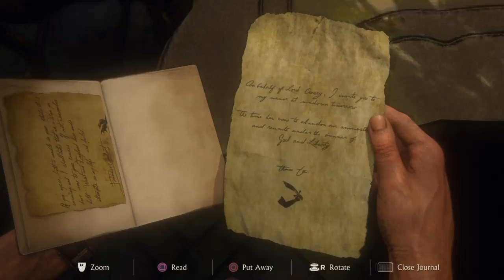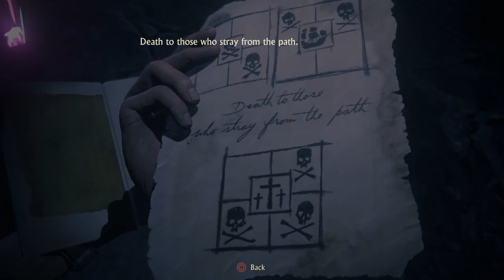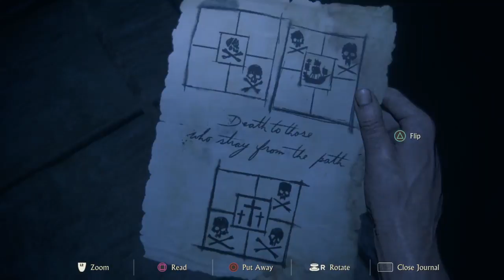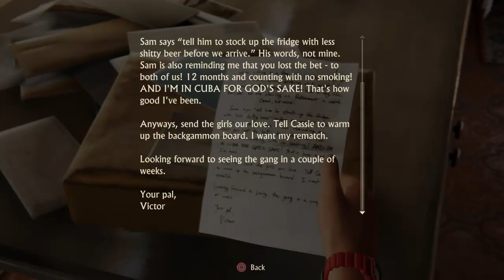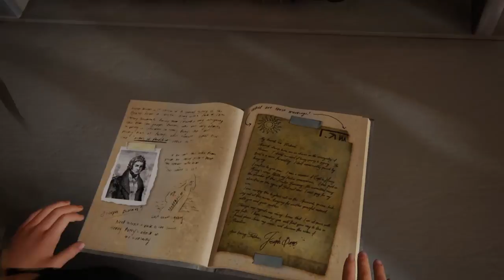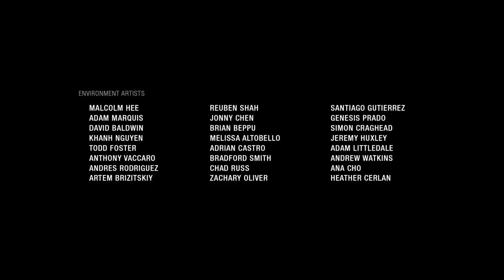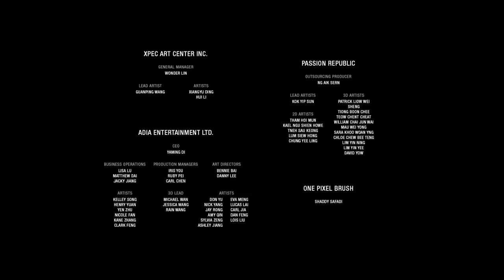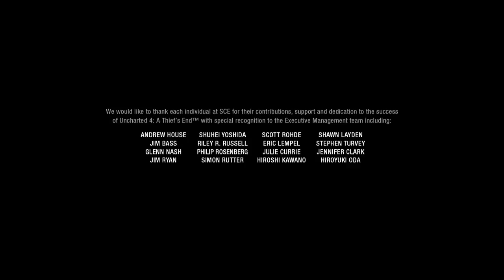Uncharted 4 - PS4 live stream